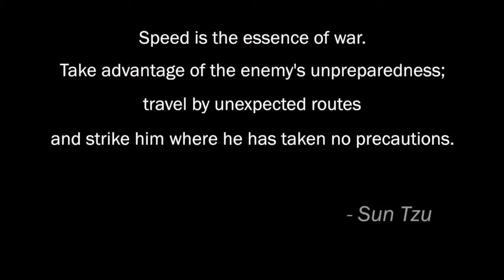Mochila Táctica (ASO Bag) de RE Factor Tactical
Mochila Táctica de capacidad media de alta modularidad pensada para pasar desapercibida.

Equipamiento Táctico recomendado por Fauerzaesp dentro del segmento de mochilas tácticas o para el tiro táctico.